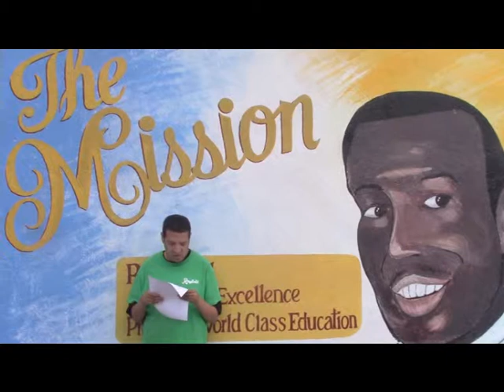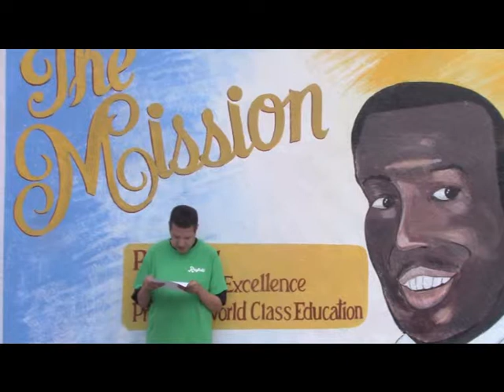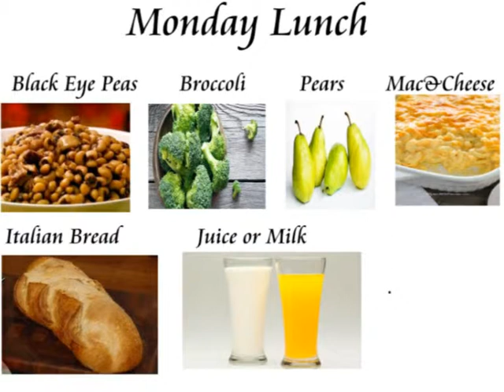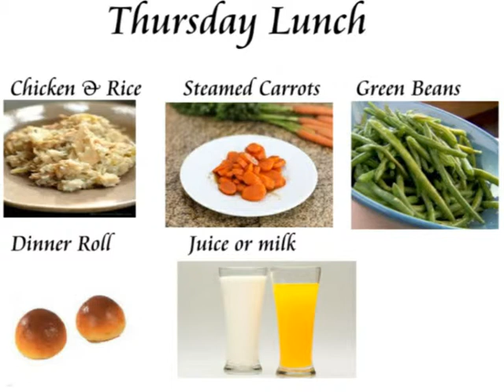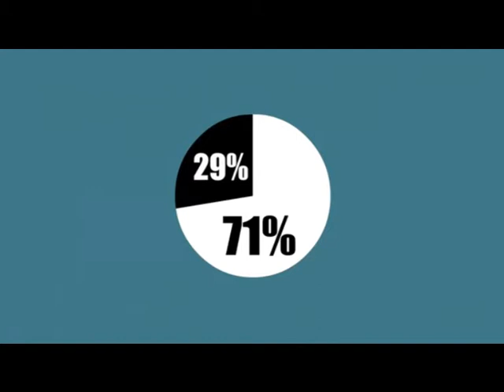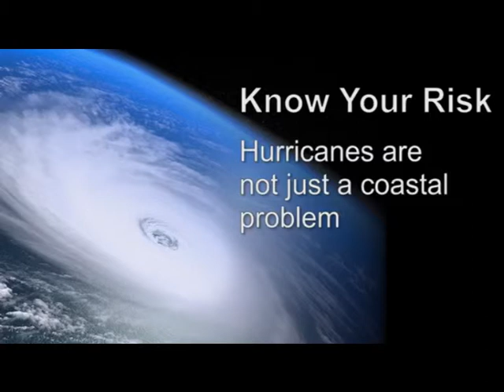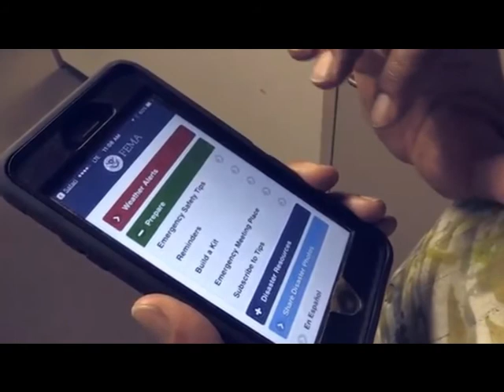Good Morning Rayfield June 10-14, 2019